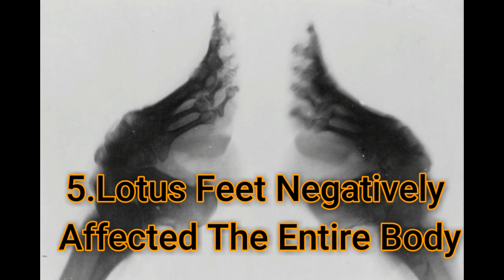10 Bizarre Facts About Lotus Feet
10 Bizarre Facts About Lotus Feet
1.Lotus Feet Ruined Lives Even After Being Outlawed
2.Lotus Feet Stayed In Fashion Until The Early 1900s
3.Lotus Feet Were A Mark Of Status
4.The Infamous Golden Lotus
5.Lotus Feet Negatively Affected The Entire Body
6.Lotus Feet Were A Hygiene Nightmare
7.The Procedure Was Torturous And Long
8.Foot-Binding Started At A Young Age
9.Lotus Feet Were For The Benefit Of Men
10.No One Is Certain When The Practice Actually Began